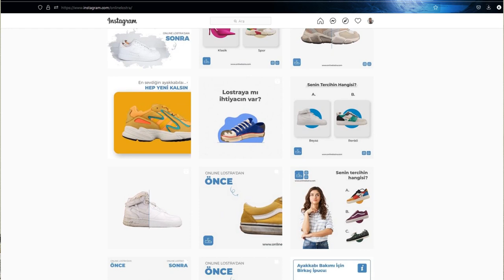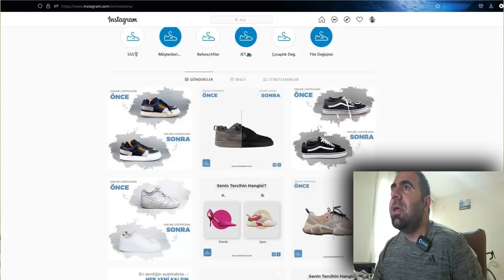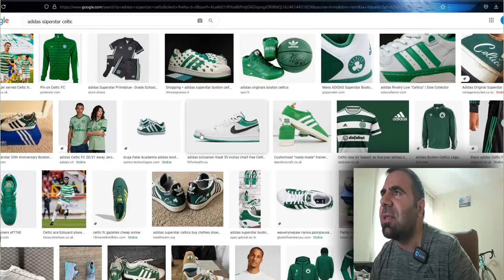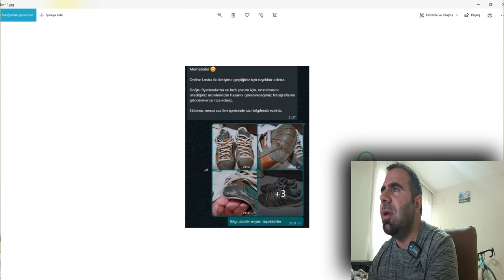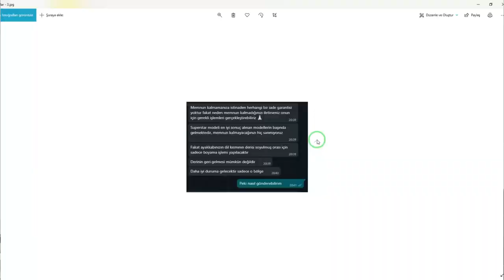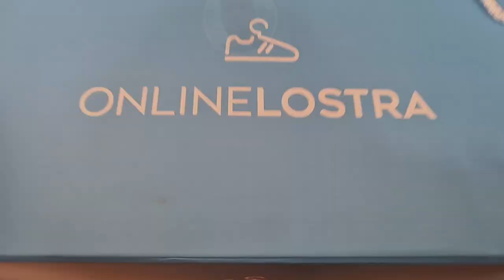ESKİ AYAKKABILARINIZI ATMAYIN (Online Lostra)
Merhabalar, bu videomda 10 yıl önce satın aldığım adidas superstar model eski ayakkabılarımı online lostra ya verip yenilemeye karar verdim.Ayakkabımın eski ve yeni halini sizlerle paylaşıp detaylı inceleme yaptım.Eğer siz de eski ayakkabılarınızı yenilemek eski ayakkabılarınızı değerlendirmek eski ayakakbılarınızdan neler yapılır öğrenmek istiyorsanız videom işinize yarayabilir iyi seyirler :)

ICRYPEX BORSASINDA HEDİYE KRİPTO KUTUSU KAZANMAK İÇİN 👇🏼

REFERANS KODUM: ► 8aol2qt149ol13qibyh 💫